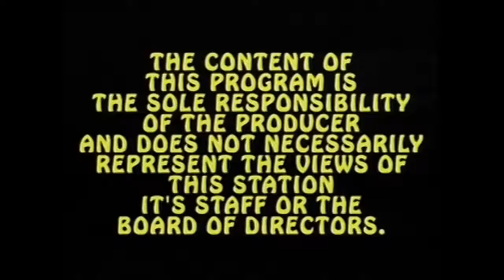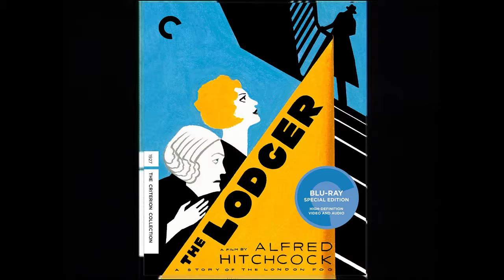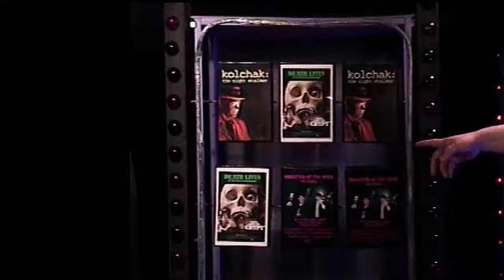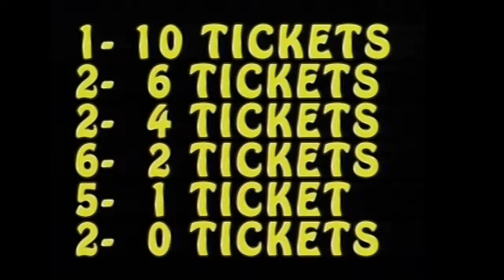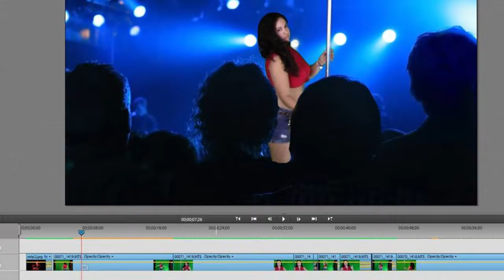TRANSFORMERS MEDIA ZONE 6 20 The Beguiled ~ Big Sick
FILMS: THE BIG SICK,  THE BEGUILED, TRANSFORMERS THE LAST KNIGHT
Happy June 19th the Regents Exam.
CAR WASH on Blu Ray.
The search is on for EILEEN and ALISHA to appear on the show.
An Update on the webseries.  Monsters and Boobs.